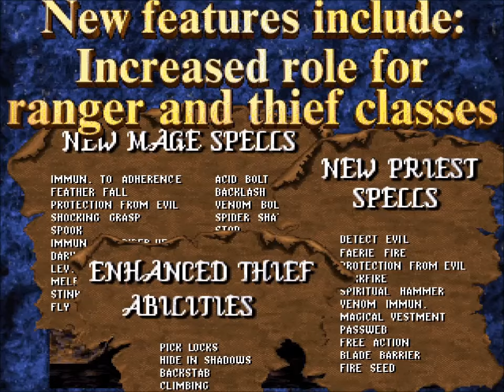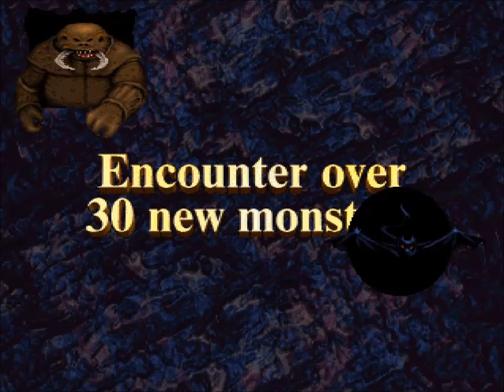Menzoberranzan - game loop demo (MS-DOS, 1994)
Menzoberranzan  -  game loop demo. 1994, PC, MS-DOS.
Developed by DreamForge Intertainment, Inc.
Published in 1994 by Strategic Simulations, Inc. for PC (MS-DOS).
Distributed in Europe by Mindscape International Ltd.
Licensed by TSR, Inc. (Official Advanced Dungeons & Dragons Product).

Published in Japan by KSS for PC-98 in 1995 then for FM-Towns in 1996.

Recorded with Dosbox.

Due to a corrupted graphic data, there is a graphical glitch at 00:21.
The text is : "Based on Characters found in the New York Times best selling book : THE LEGACY by R.A. Salvatore"